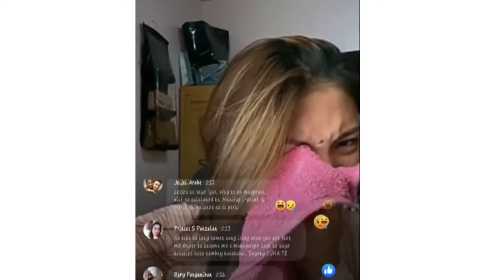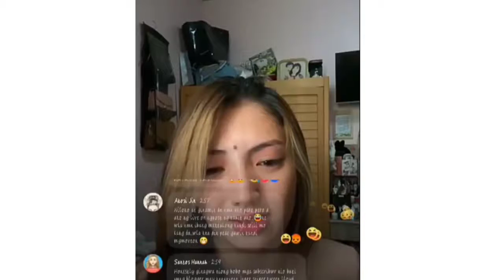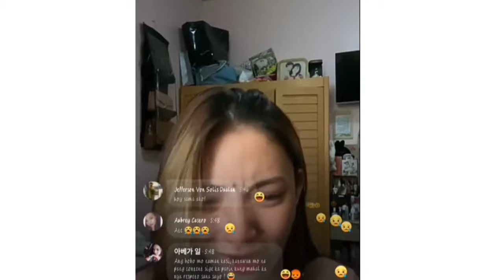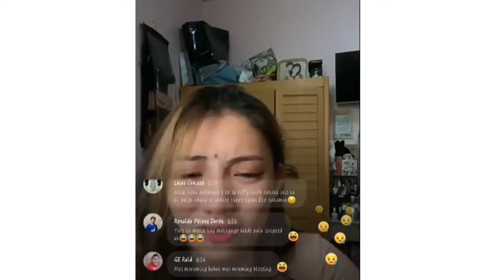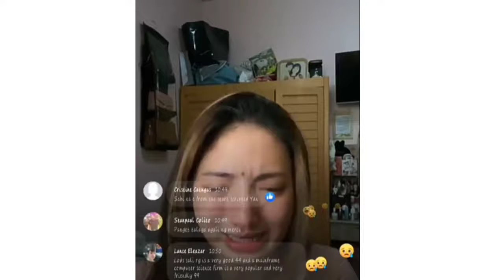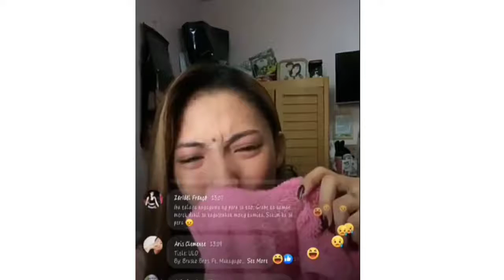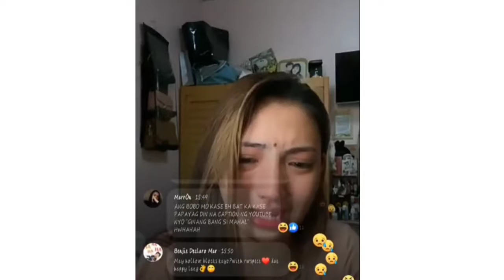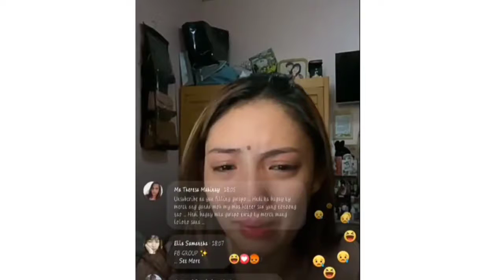PANOORIN: CAFFEY NAMINDANG (MAKAGANDA) NAGSALITA NA TUNGKOL SA SCRIFTED NA VLOG NILA NI MERCK GREY